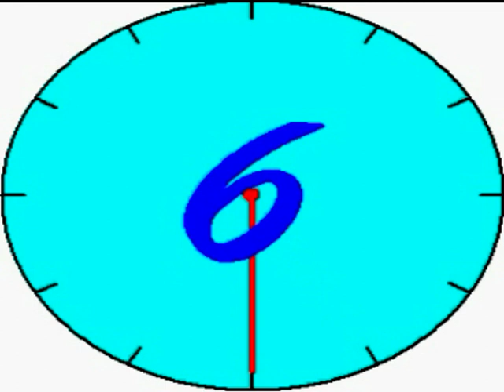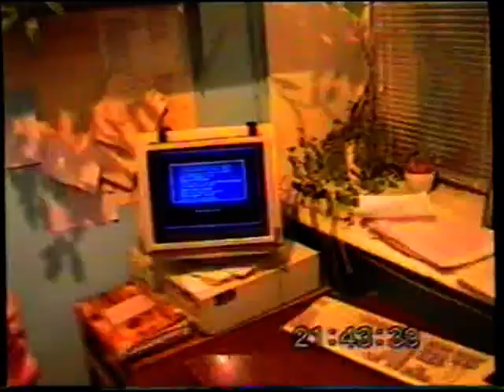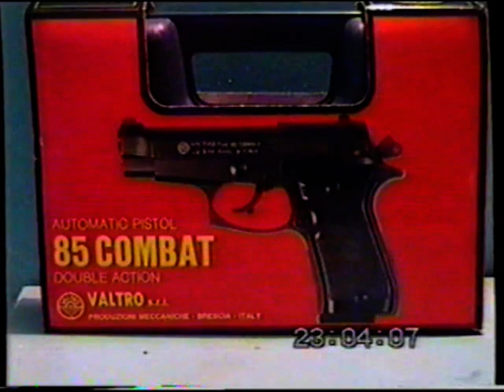Суворовский РОВД г. Одессы, взгляд в прошлое. Дежурная часть.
Суворовский РОВД г Одессы, взгляд в прошлое. Дежурная часть. Декабрь 1997 года, милиция Украины на кануне своего профессионального праздника. "Лихие 90-е", как сейчас принято говорить, тогда считалось, что это обычные девяностые. Будет серия небольших роликов из жизни Суворовского РОВД того периода. Сейчас - это история, а тогда - будни.